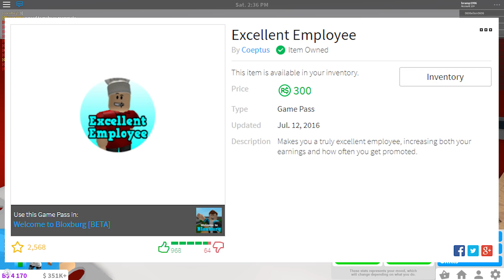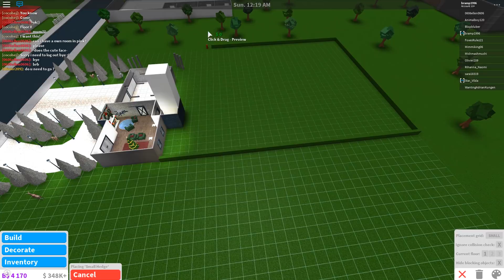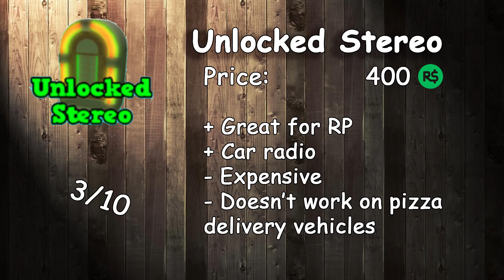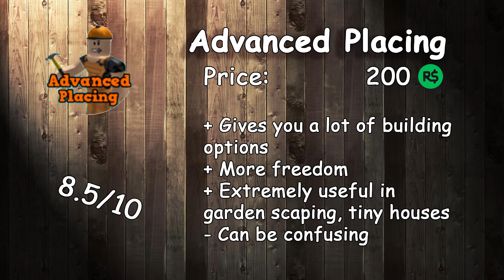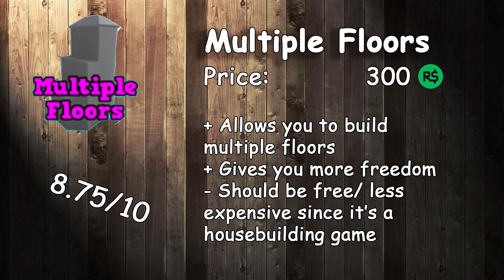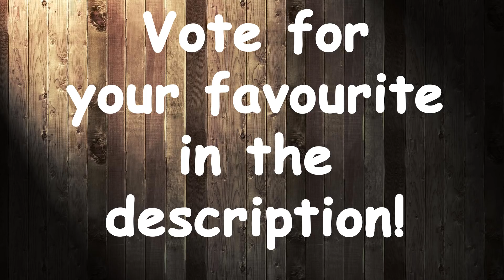Reviewing All Gamepasses! | Roblox - BloxBurg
What's your favourite gamepass???

Don't want to watch the entire video?

Excellent Employee: 00:21
Premium: 1:48
Multiple Floors: 3:14
Unlocked Stereo: 4:26
Advanced Placing: 6:16
Large Plot: 7:31

My top 6 + overview! : 9:00

FAQ:

- No, if I give you money I should pay everyone who asks, which leaves me with nothing.
- No, I have more than 200 people wanting to be my friend, it wouldn't be fair.

Can you collab/ give me a shoutout/ build me a house?
- I get these requests daily. If I were to say yes I'd be busy 24/7.